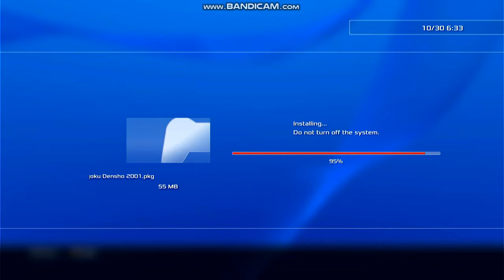PS3 trainer Sengoku 3 2001 NEO GEO +HACK PKG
Invincible
Infinite-Lives
Infinite-Time
Infinite-Health
trainer-INSIDE-THE-GAME-PRESS-START+SELECT